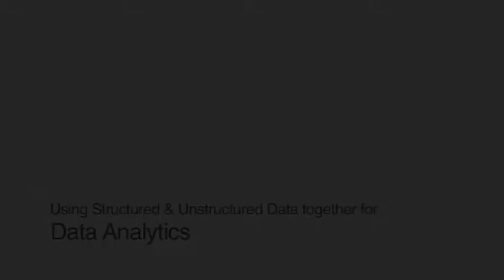Using Structured & Unstructured Data together for Data Analytics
Data Analytics can move beyond the limitations imposed due to the lack of structure in unstructured data and can now seamlessly use all forms of data together in a single context for analytics. The value of such a capability holds tremendous promises for the future of analytics.